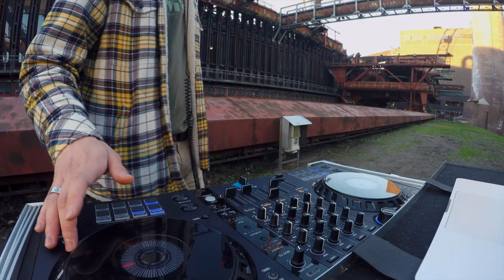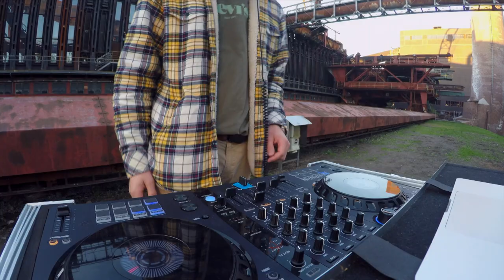sunset house mix Zeche Zollverein Essen-Germany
Recorded at Zeche Zollverein, Germany

Tracklist:
00:00:00 Duke - Jiggler Remix - Marcus Meinhardt
00:05:00 The Rain - New York Mix- Sharam, Bengle
00:09:00 Vinsobre Black Space, Yann Menge
00:14:00 Run Run Run - Adam Port Remix - Yeah But No
00:19:30 Dazed - Extended Mix - Kaz James, Nick Morgan
00:25:00 Soma - Extended Mix - Return of The Jaded
00:30:00 Sun Is Setting, Artaria
00:36:00 Trippin - Original Mix - CASSIMM
00:40:00 Far Away - Facundo Mohrr, Valdovinos Remix, Miyagi
00:45:00 Weightless - jamesjamesjames Remix - Ben Böhmer
00:49:00 Underwater Breathtaking - Innellea Remix - Edu Imbernon
00:55:00 Spherical Aberration - Jiggler Remix - Benno Blome
01:00:00 Breathing - Extended Mix - Ben Böhmer
01:04:00 You Are Simin, Baham

urmel-events.de

deep, melodic & house, mixed by: Urmel

I need more music so please tell me your favorite songs! I do read every comment. I’m glad you found me!